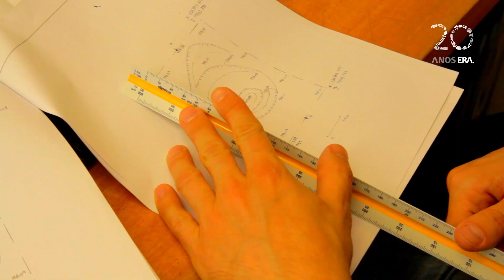Vídeo comemorativo dos 20 anos da ERA (1997-2017) | ERA's 20th anniversary video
Em 1997, a arqueologia portuguesa mudou. Nova legislação e a arte do Côa abriram oportunidades para a profissionalização na Arqueologia e no Património. A ERA avançou, empenhada em dar respostas de elevada qualidade aos clientes e à sociedade em geral.
Foi o início de um longo caminho, nem sempre fácil.
Trabalhámos arduamente como equipa para sermos competentes, eficientes, inovadores e ética ou cientificamente consistentes. Hoje somos verdadeiramente profissionais e a empresa é um parceiro fiável para quem actua na área do Património ou com ele se cruza.
Acreditávamos que podíamos fazer Arqueologia e Conservação e Restauro pensando o Património de forma diferente, numa perspectiva profissional, social e de mercado, sempre assente em boas práticas e com qualidade.
É com estas convicções e com os valores de sempre que arrancamos para o futuro. Em equipa e com uma longa história que nos honra e responsabiliza.

In 1997, Portuguese archaeology changed. New legislation and the art found in the river Côa opened up opportunities for professionalisation in archaeology and heritage. ERA moved forward, committed to providing high quality responses to clients and society in general.
It was the start of a long road, and sometimes a difficult one.
We worked hard as a team to be competent, efficient, innovative, and both ethically and scientifically consistent. Today we are truly professional and our company is a reliable partner for anyone working in the field of heritage or coming across it.
We believed that we could do Archaeology and Conservation and Restoration in a different way, from a professional, social and market perspective, always based on good practice and quality.
It is with these convictions and values that we have set ourselves for the future. As a team and with a long history that honours us and brings us responsibility.